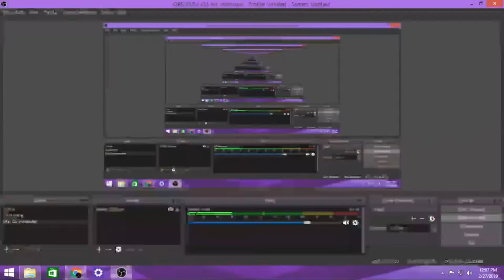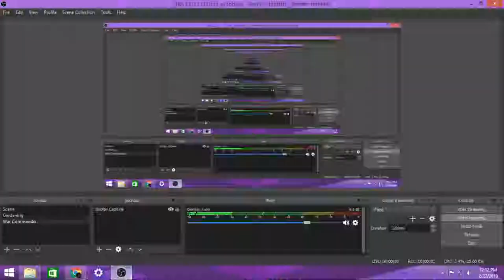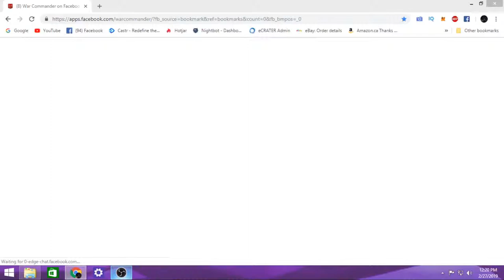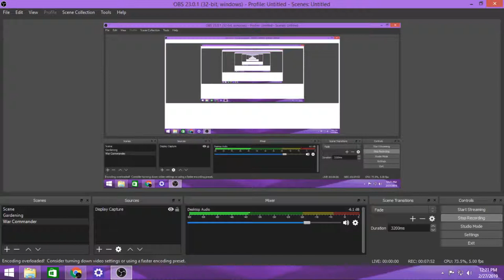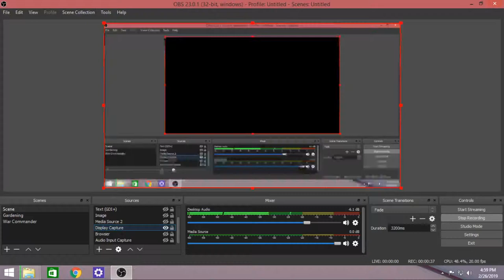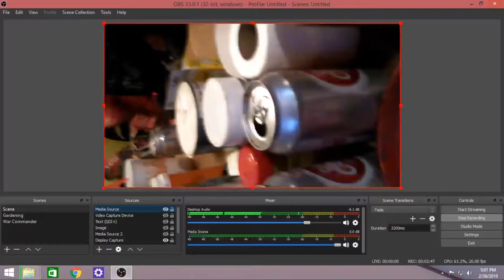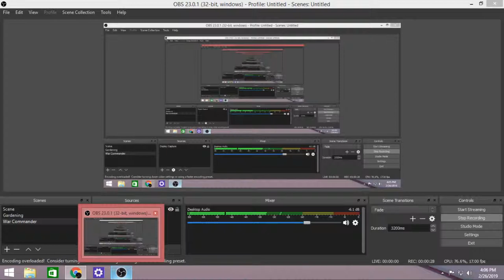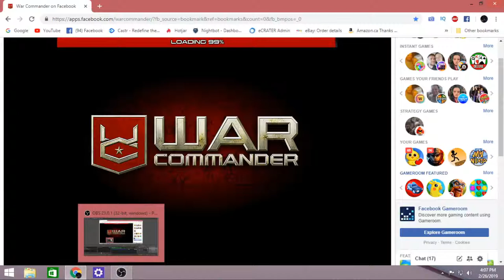Working With Audio And Video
On our channel we do reviews, give tips, and post videos for feedback and advice. We unbox and review merchandise, work on our streaming and audio, and other projects around the house. Feedback is welcome.